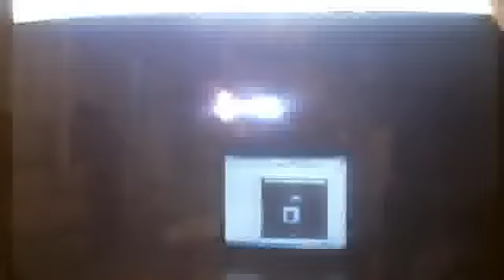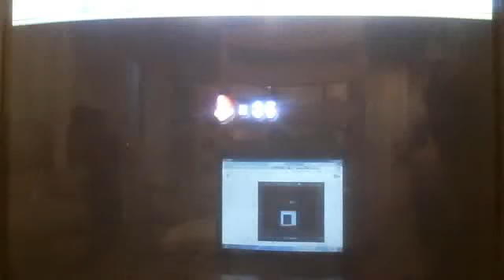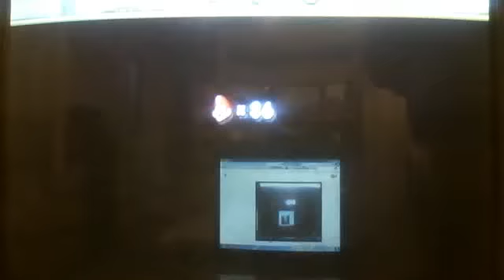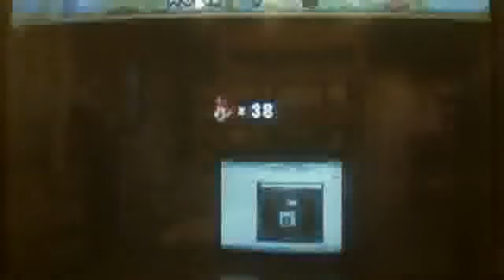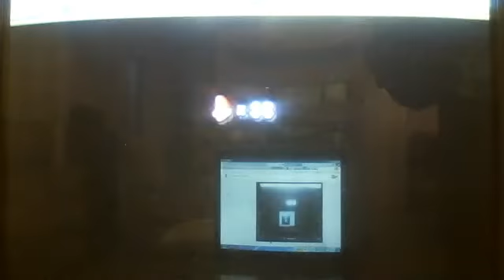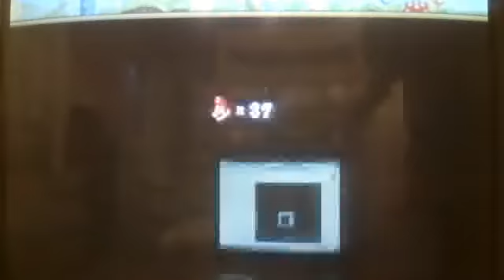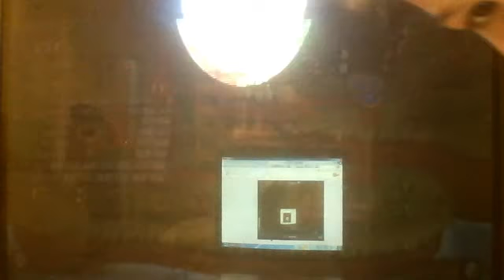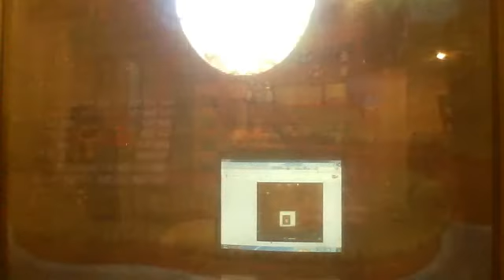super mario bros part 2 best level ever